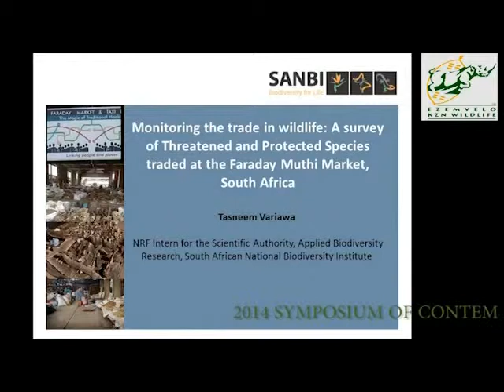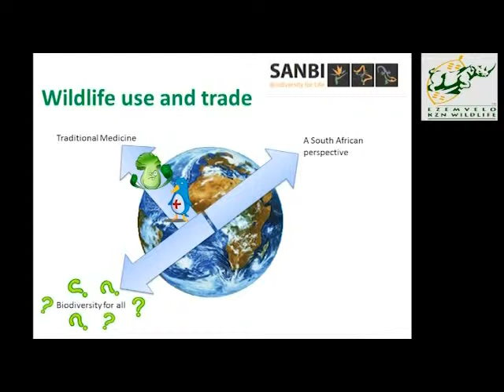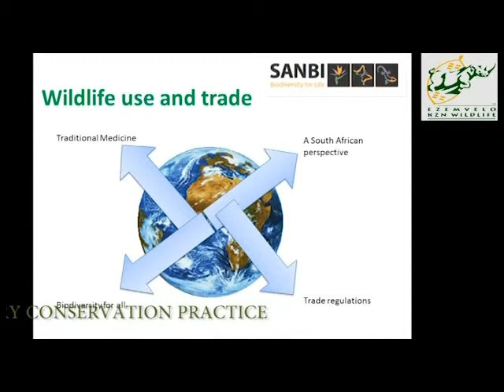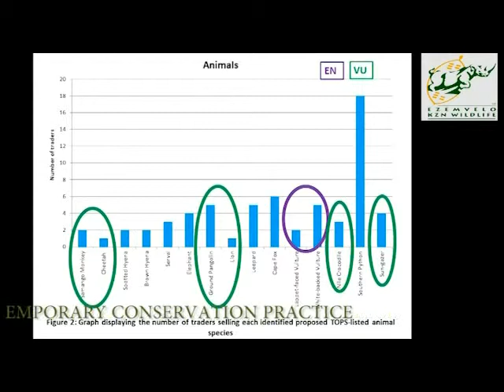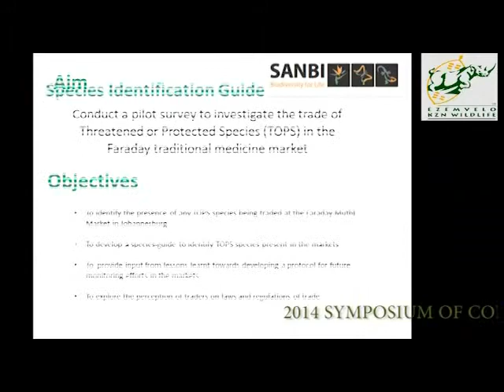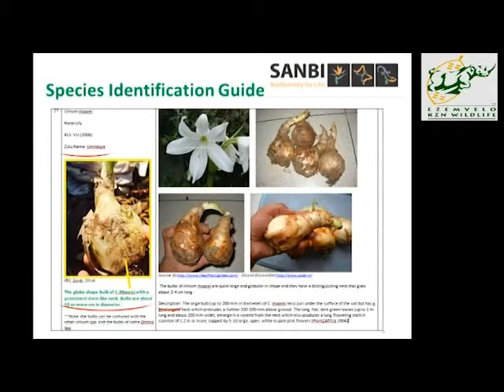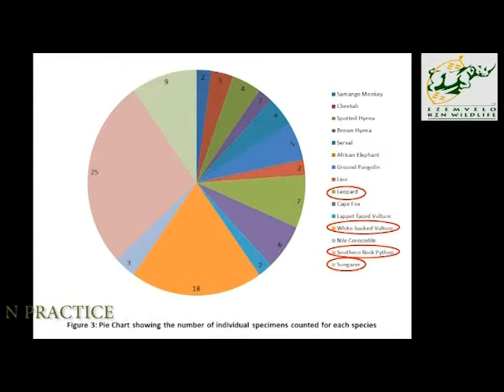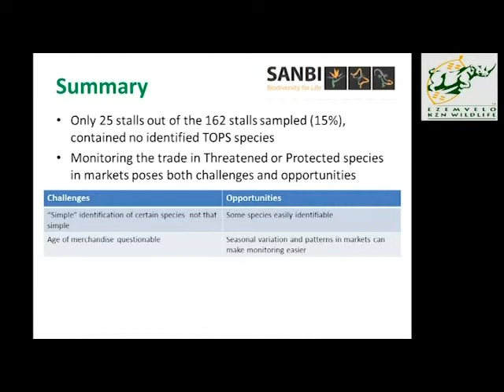2014D4S35L3 Tasneem Variawa Wildlife trade: Threat & Protect Spp in the Faraday Muthi Market